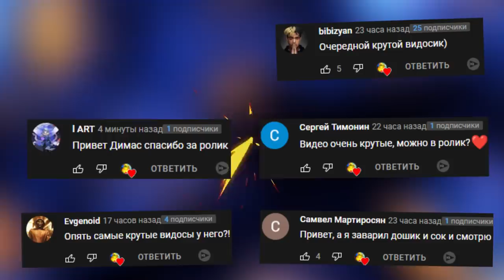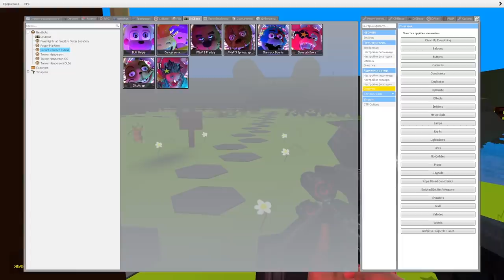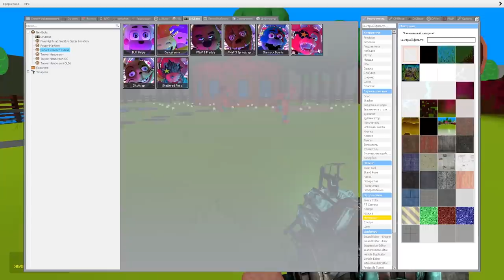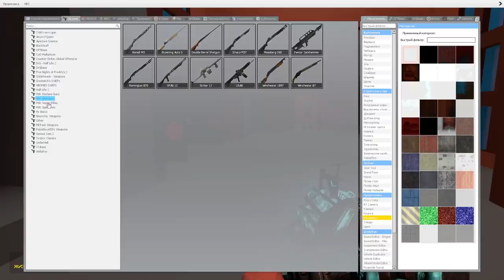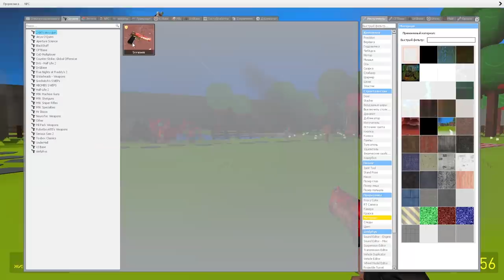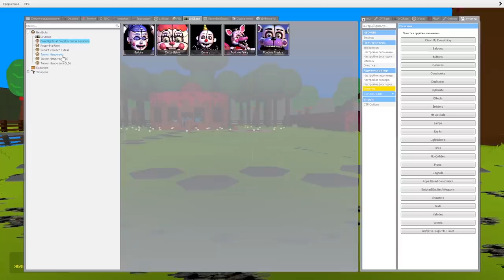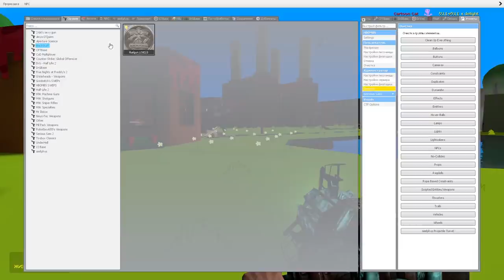АНИМАТРОНИКИ FNAF SECURITY BREACH ГОНЯЮТСЯ ЗА НАМИ COOP ► Garry's Mod